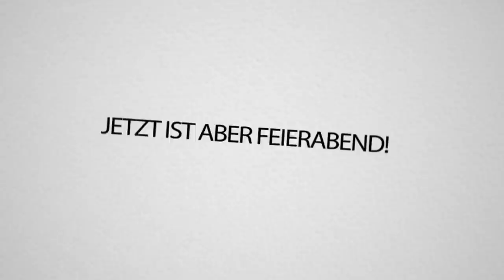Die LETZTE FOLGE Empire | Das große Finale!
Danke an euch alle! Es war ein tolles Projekt!